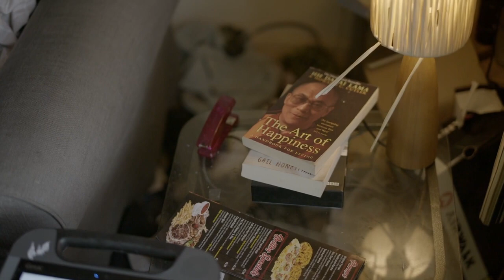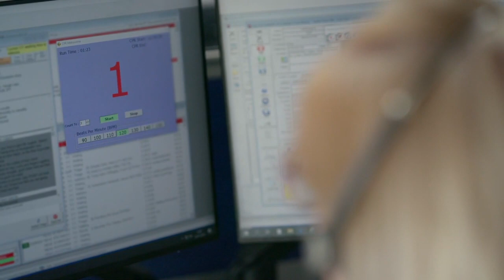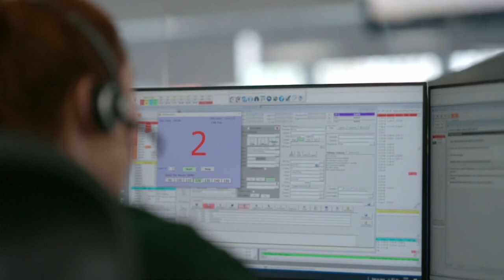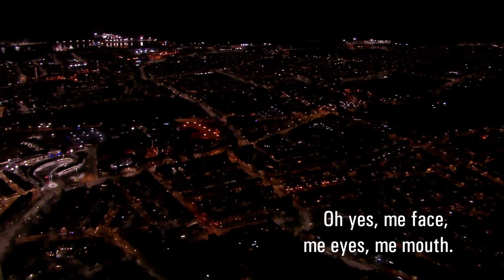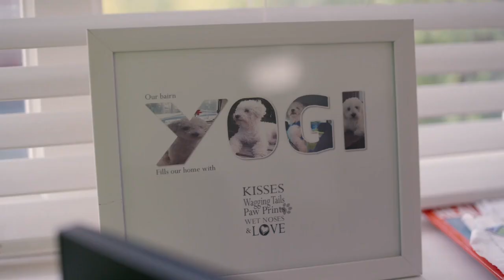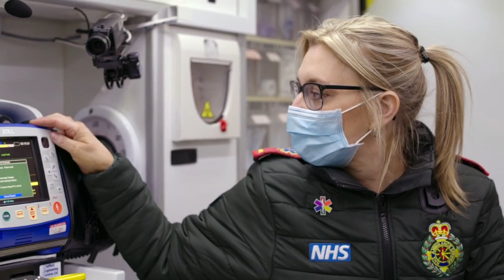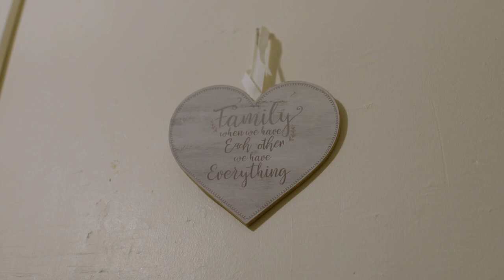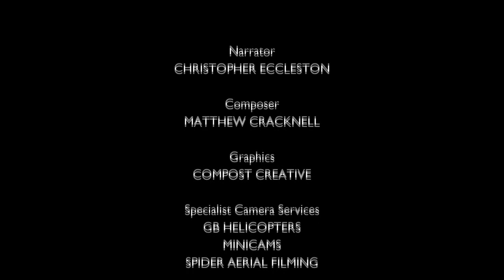Ambulance | S09E06 | Full Episode 1080p HD